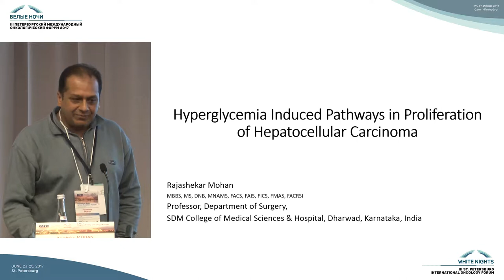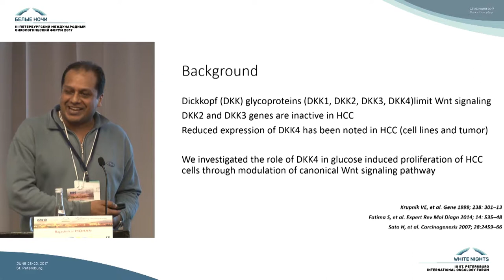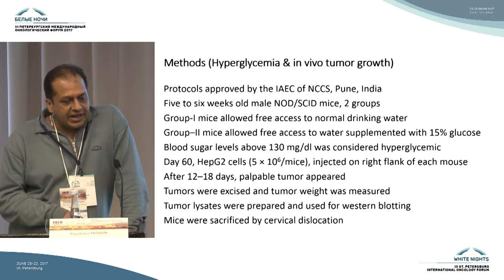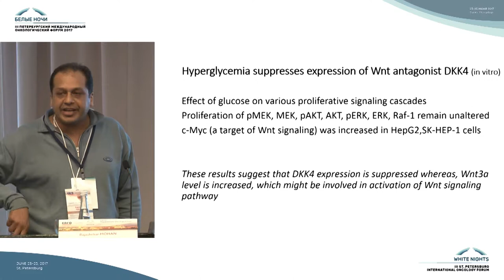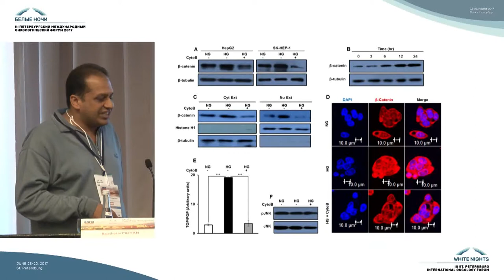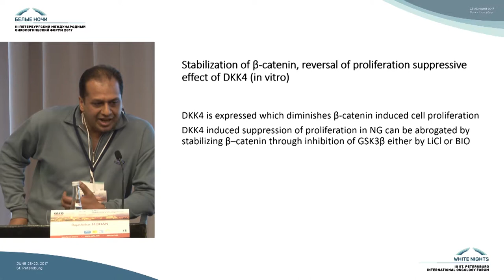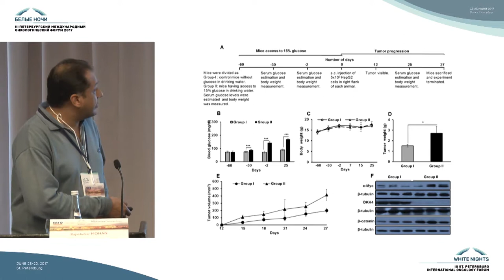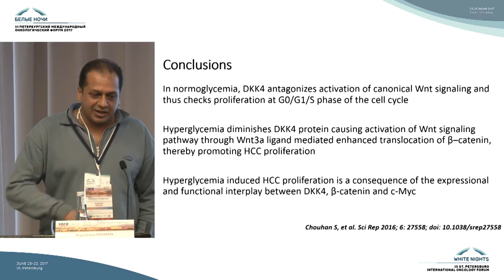Гипергликемия, вызывающая распространение пролиферации гепатоцеллюлярной карциномы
Rajshekar Mohan (Мангалур, Индия)

Гепатоцеллюлярный рак. Лекции